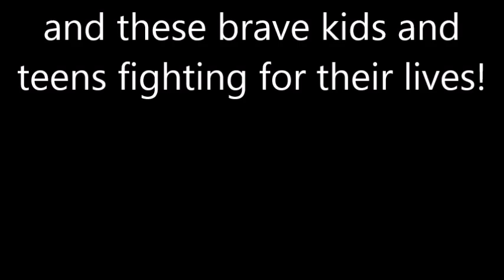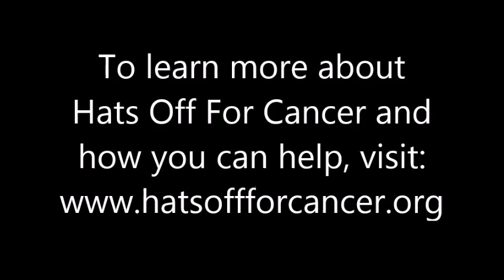Eric Christian Olsen and Daniela Ruah with Hats Off For Cancer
NCIS: Los Angeles actors Eric Christian Olsen and Daniela Ruah volunteered an afternoon of their time in Spring 2013 to visit UCLA Mattel Children's Hospital with Hats Off For Cancer to hand out hats and give hope to kids and teens battling cancer.